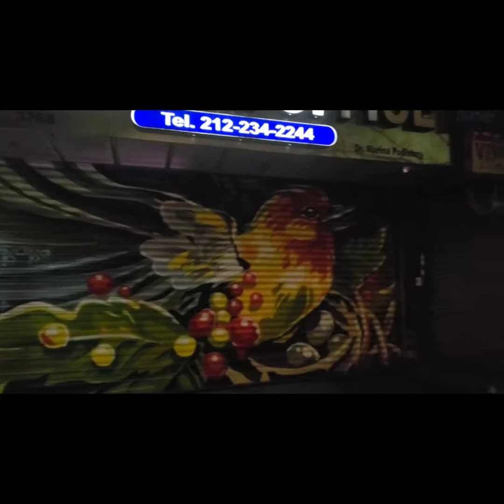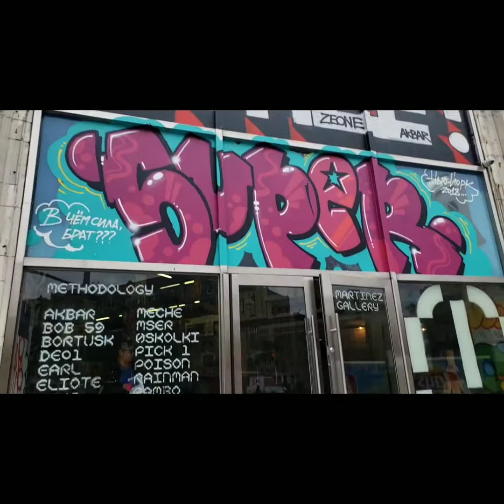NYC artworks 2018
Art work and graffiti NYC